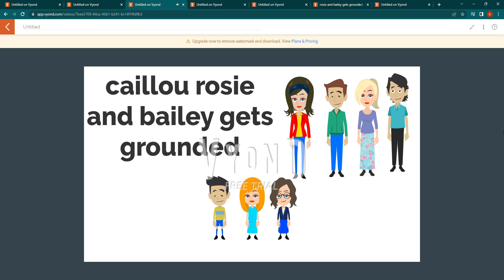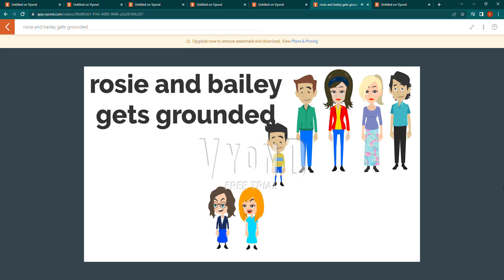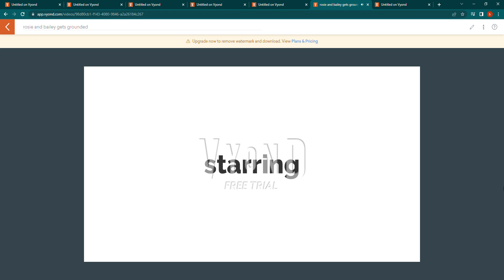my bailey gets grounded intros